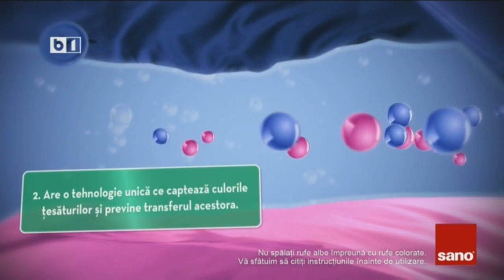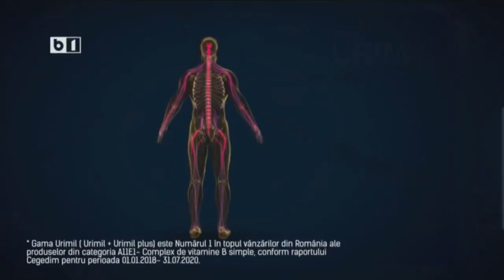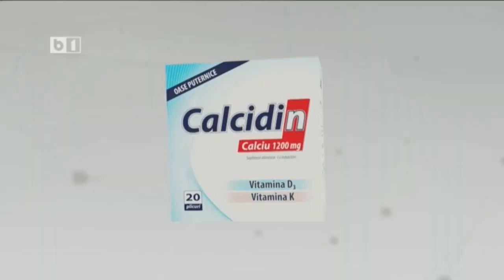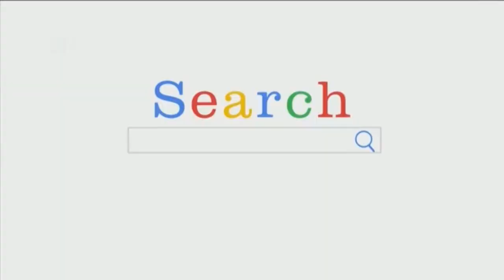BUNA, ROMANIA! MOMENTE CULTURAL- ARTISTICE LA PROTESTU' NOCTURN DE IERI, 30 MARTIE 2021. P1/2